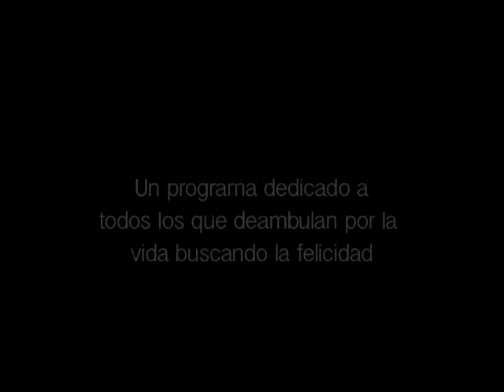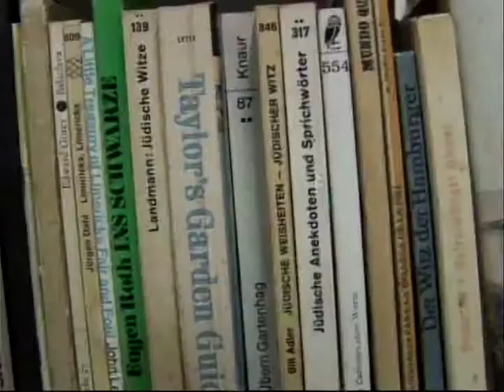CUENTA CONTIGO - DEMO LANZAMIENTO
Programa de T.V. dedicado a todos los que deambulan por la vida BUSCANDO LA FELICIDAD. Contiene mensajes, técinas y métodos, que son poderosas herramientas para el crecimiento interior.
Vealo todos los domingos a las 22H30 por Gamatv (canal 2  de Ecuador)